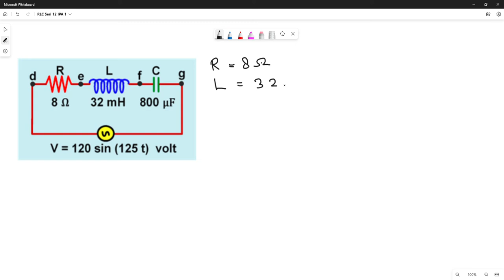Contoh Jawab Soal Listrik AC RLC Seri Mengenai Impedansi [Z]